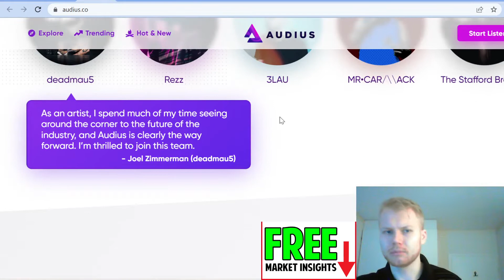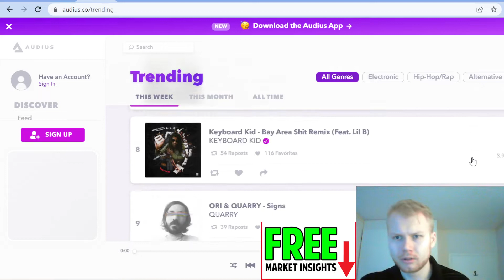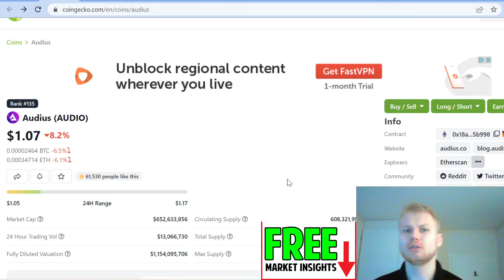Audius (AUDIO) Price Prediction (URGENT)